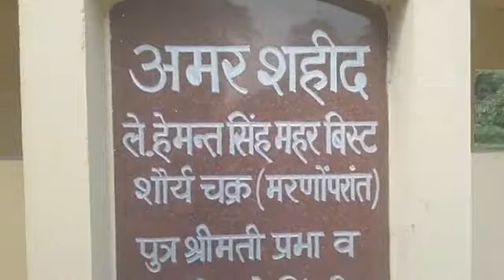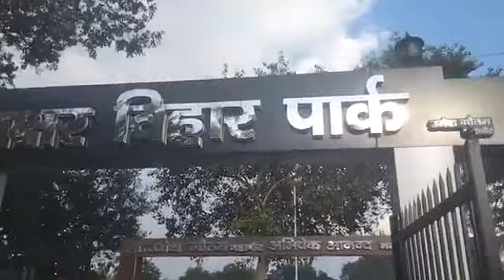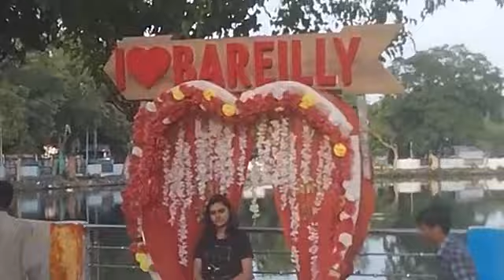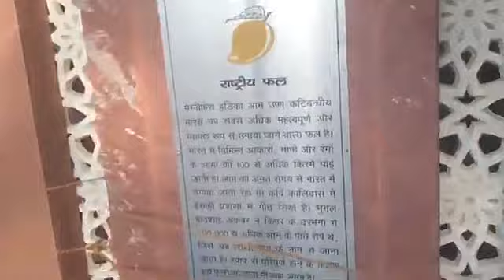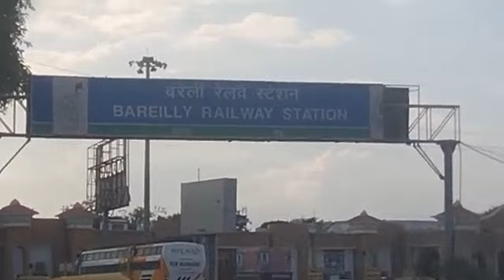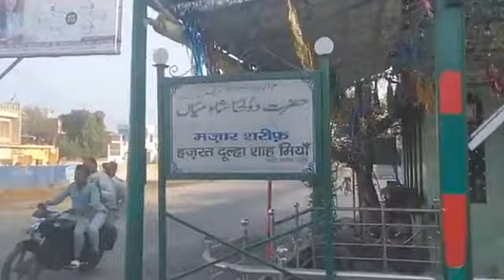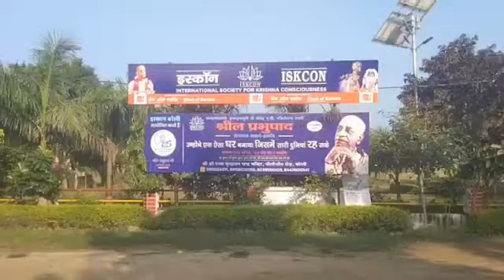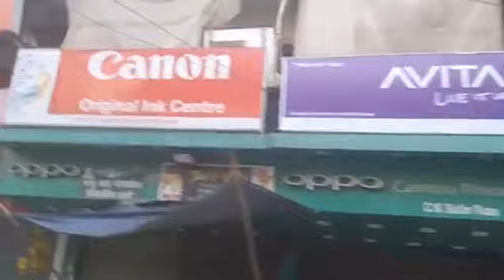Bareilly City in India | Famous Places of Bareilly Uttar Pradesh | History of Bareilly | Temples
About Bareilly City | Famous Places Bareilly  Uttar Pradesh | History & Temples of Bareilly |
ABOUT BAREILLY City
Old Famouse Song on Bareilly is , Jhumka Gira Re Bareilly ke Bajar mei .

Bareilly is a city located in the northern Indian state of Uttar Pradesh. It is a major commercial center in the region and has a rich cultural and historical heritage. Here is some information about the specific places you mentioned:

Phoneix Mall: Phoneix Mall is a popular shopping center in Bareilly that offers a variety of shopping, dining, and entertainment options. It is located in the Pilibhit Bypass Road area of the city.

Jhumka Choraha: Jhumka Choraha is a busy intersection in Bareilly that is known for its bustling street markets and shops selling traditional jewelry and other handicrafts.

Cantt Area: The Cantt Area in Bareilly is a cantonment area that is home to several military installations, including the Bareilly Cantonment Board and the Army Medical Corps Centre and College.

Hanuman Temple: The Hanuman Temple in Bareilly is a popular Hindu temple dedicated to the monkey god Hanuman. It is located in the Civil Lines area of the city and is known for its beautiful architecture and peaceful atmosphere.

Dhopeshwar Nath Temple: The Dhopeshwar Nath Temple is another important Hindu temple in Bareilly that is dedicated to Lord Shiva. It is located in the Dhopeshwar Nath area of the city and is a popular destination for religious pilgrims.

Airport: The Bareilly Airport, also known as the Trishul Airport, is a domestic airport located in the Faridpur area of the city. It offers regular flights to several major Indian cities, including Delhi and Mumbai.

Bareilly District is one of the most important district in Uttar Pradesh. Bareilly mainly famous for our jhumka , surma and furniture market
. Bareilly also known as jhumka nagri , surma nagri , nath nagri and ala hazrat nagri